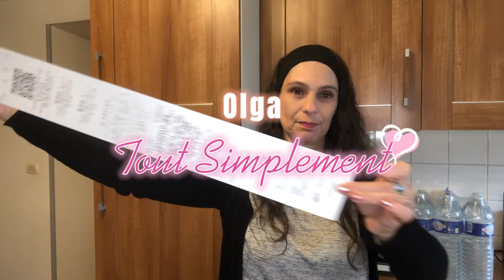✨ (Petit) HAUL TEMU ✨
Aujourd'hui, je retente l'expérience TEMU .😉🤗🤗 Bon visionnage❤

Vous pouvez aussi laisser un petit commentaire  ne serait-ce que pour faire un petit coucou, ça me ferai plaisir 💖